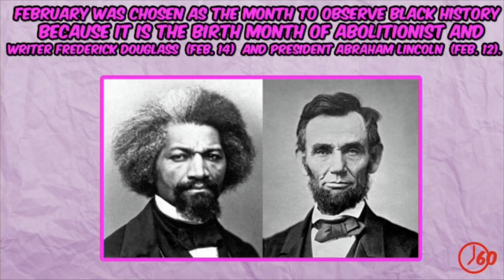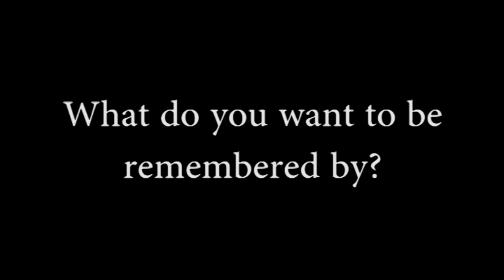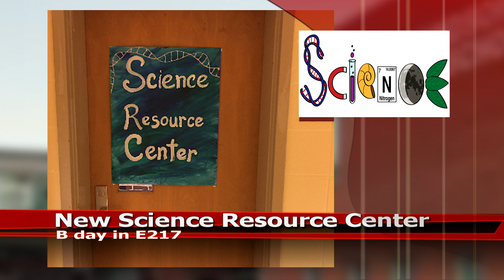Windsor High School news for February 2, 2018